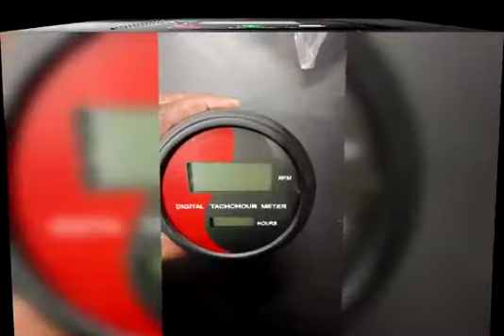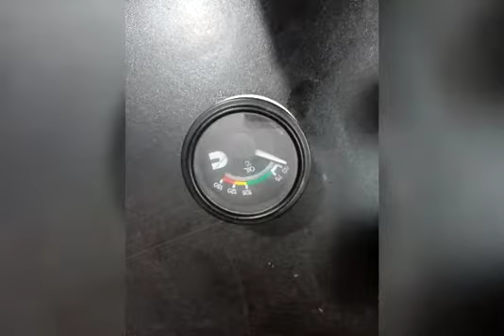Complete Genset Solution